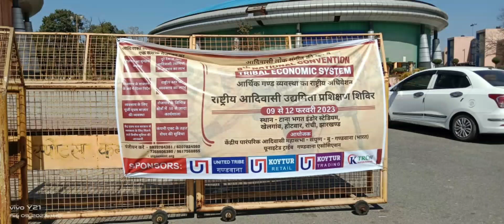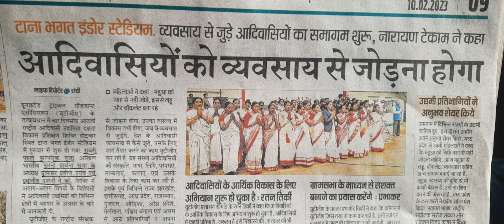राष्ट्रीय आदिवासी उधापिता प्रशिक्षण शिविर टाना भगत इनडोर स्टेडियम होटवार रांची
इस शिविर का मुख्य उपदेश सरना समाज को जागरूक करना एवं उनके रीति रिवाज से अवगत कराना है इसमें मुख्य रूप से सरना धर्म गुरु श्री प्रवीण उरांव जी द्वारा प्रशिक्षण दिया जा रहा है ।